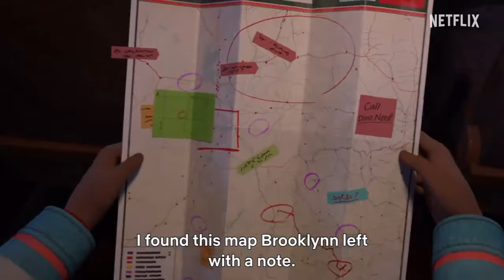JW Chaos Theory Trailer ( not mine, just an upload on to here )